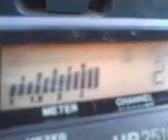PINEAPPLE*JUICE*KAUAI & MR. 065 IN THE BIG ISLAND GOING TO THE BIG LUAU TONITE COCO PLAMS ! 11~29~11